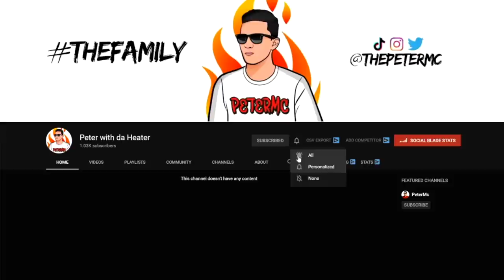I TOOK 99 OVR ZION WILLIAMSON TO THE *COMP* CAGES AND DOMINATED EVERYBODY... Best Slasher Build!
I brought 99 overall Zion Williamson to the cages in NBA 2K20. My slasher build is the best slasher build in NBA 2K20 and I went to the cages as Zion Williamson because he’s the perfect build and they made some changes to it. Should I take some more builds there?

PSN: ThePeterMc
Xbox: ThePeterMc